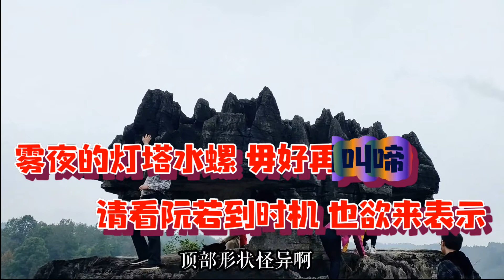霧夜的燈塔 立體環場音樂【歌詞 高音質 HD】